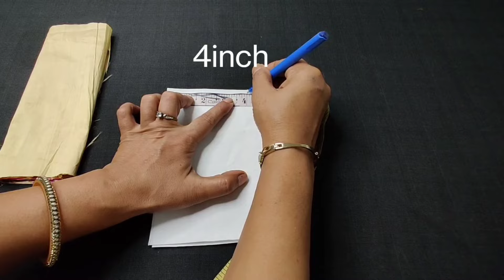How to make beautiful mini purse cutting and stitching /Wallet / purse / mini purse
How to make beautiful mini purse cutting and stitching || कपड़े के छोटे से टुकड़े से वनाये पर्स
hello Everyone,

        In this video learn with me How to make beautiful mini purse cutting and stitching कपड़े के छोटे से टुकड़े से वनाये पर्स step by step in this video.